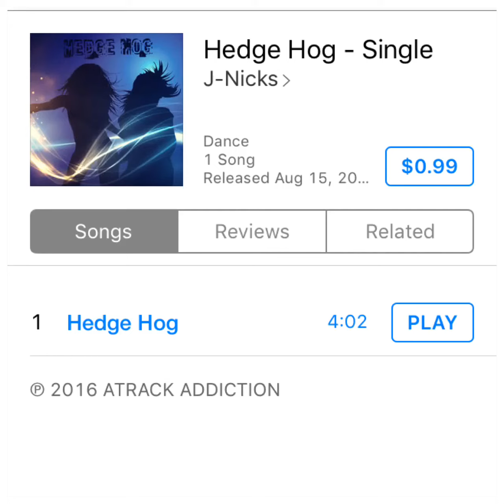Hedgehog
This is my second dance song hope you guys like it i dabble in multiple genres of music